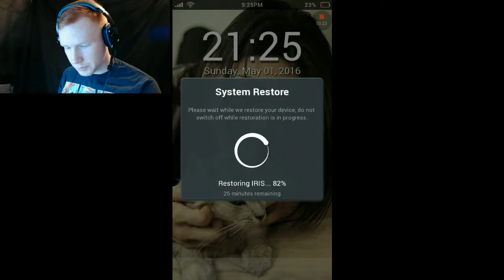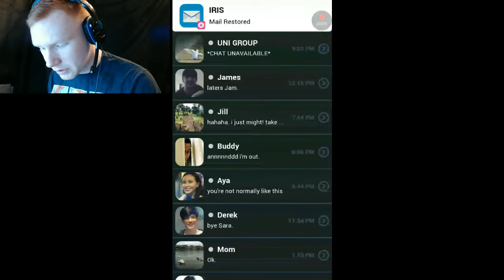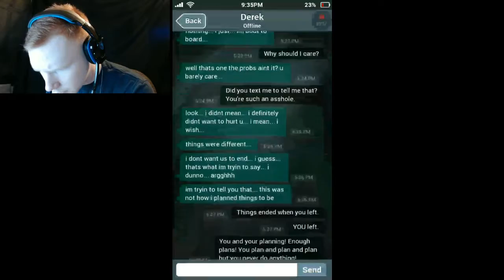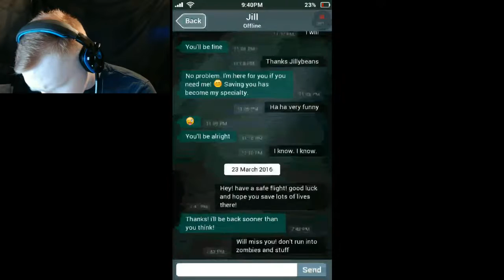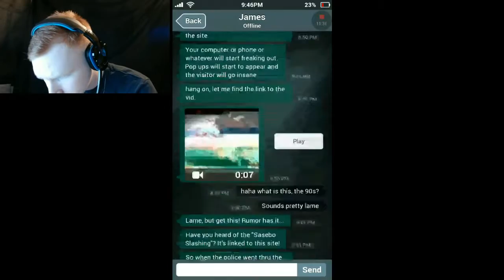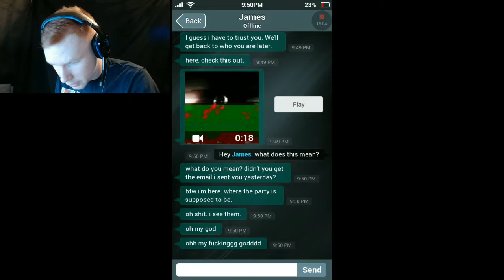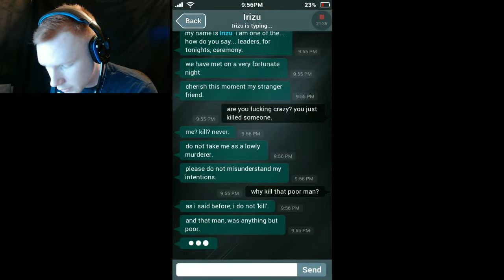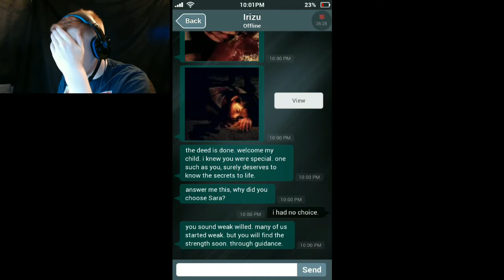Sara is Missing - What even is This Game?!?!